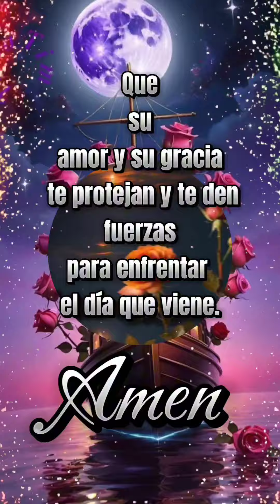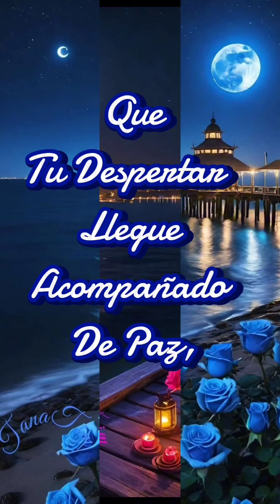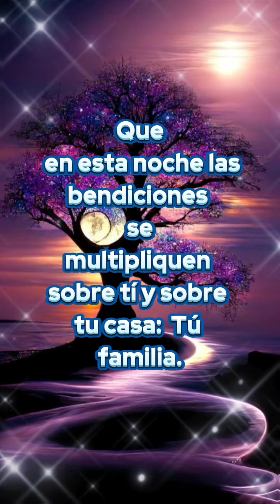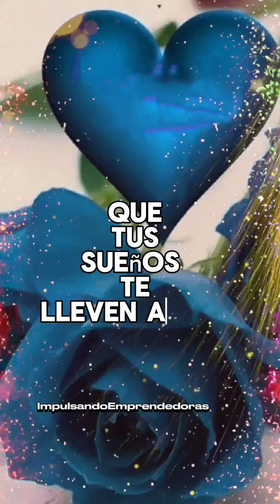Concilia tu sueño con esta música bonita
La buena música y relajante te ayuda a conciliar el sueño 😴 duerme con estos bonitos deseos .